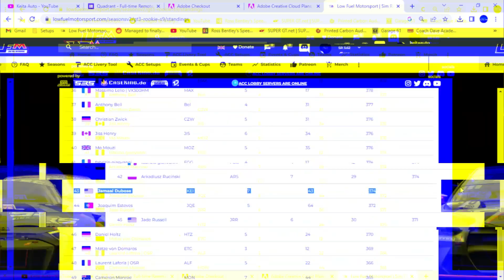Tough Fought Battle at Misano LFM Rookie Series| Assetto Corsa Competizione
Qualified 4th Finished 6th at this exciting hard fought race at Misano World Circuit!

If you would like to purchase Keita Auto Merch head over and support the brand.

•Free to use for youtube, Instagram, twitch, facebook, tiktok.
•You can not add lyrics or remix this music without my permission.
•Independent post of this music is absolutely prohibited other then using it as a background music.
•If you use this music without mentioning credit you can get copyrighted.
•You can not re upload this music for the purpose of promoting it.

▼ 아래에 있는 음원사용에 대한 설명을 읽어주세요.

✔️무료 사용시 필수조건  사용자의 영상 게시글에 출처 및 링크 표시

🎵Track  Warm City Nights